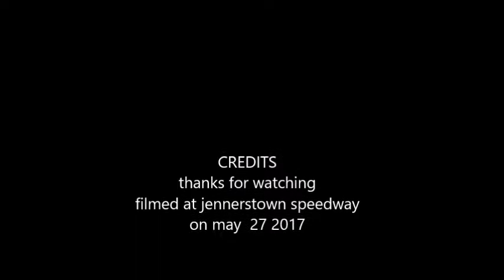Martella’s late models